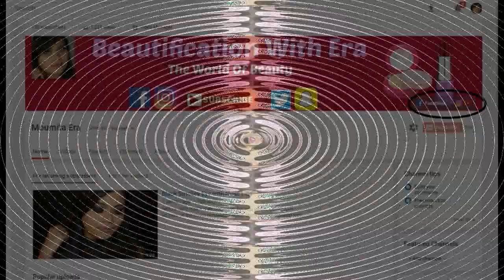Eid Shopping Guide Part 2 (Makeup)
Hey Girls, how are you all? Hope you all are doing well. So I am here with eid shopping guide video (skincare) hope you will like it.

Products I have Mentioned:
-Focallure Brow pomade- shade -04 dark brown price: 350dt
-MUR Shopx Pallet price:1500 bdt (mine one was gift)

-Maybelline fit me foundation shade 310 for nc 40 .price : 920 bdt
-L.A pro concealer price 400 bdt
_mur conceal and define concealer 450 bdt (sale)
from:
Missa under eye brightner shade light price :500
-sleek contour kit dark price: 950 bdt
-mur sugar and spice price : 750 bdt

Lipsticks:
Colorpop Bumble price 750

Love you…..